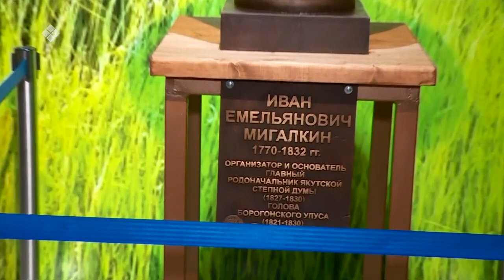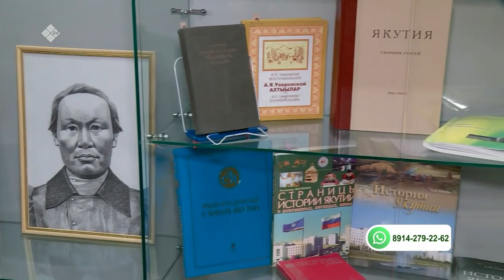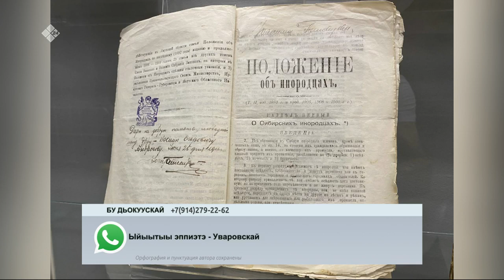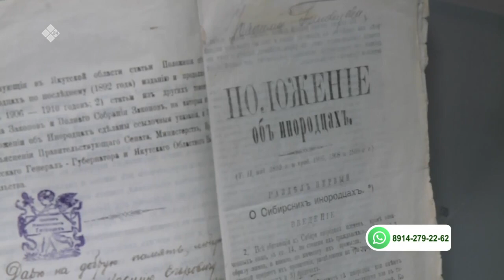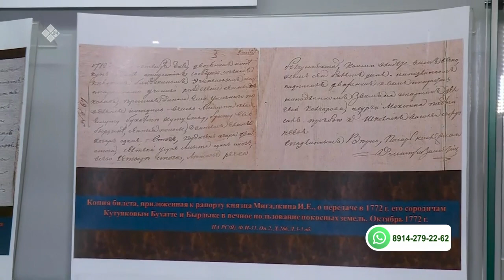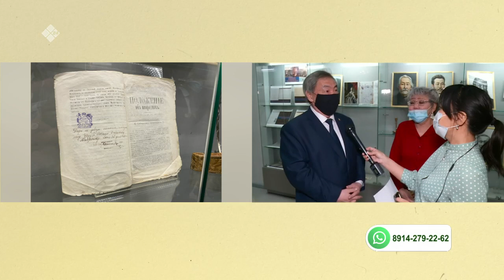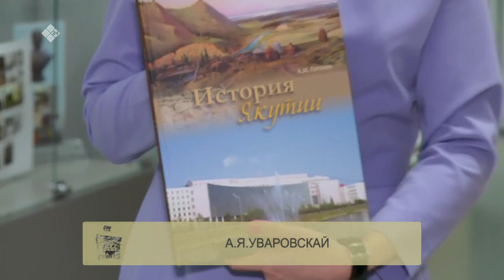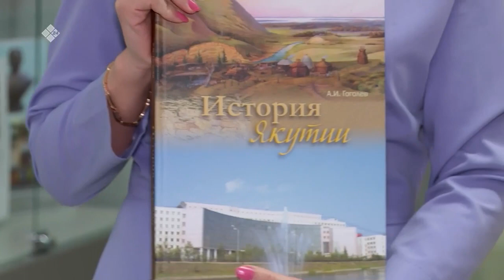«Бу Дьокуускай»: Саха сирин Степной Дууматын быыстапкатыгар (17.03.21)